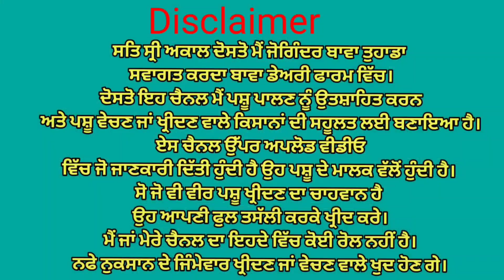ਰੇਟ 47,000 ਚੰਗੀ ਗਾਂ ਵਿਕਾਉ👌 ਸੂਈ ਸਵਾਈ🌟Bawa dairy farm